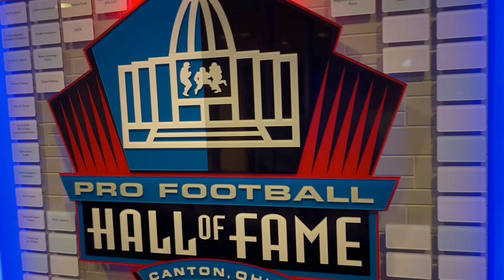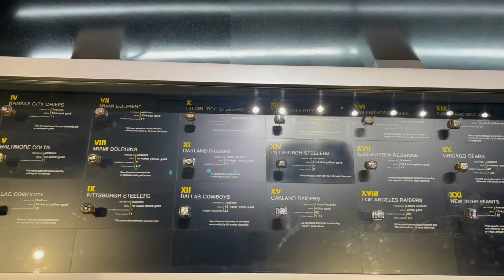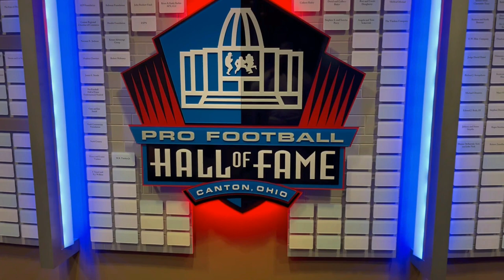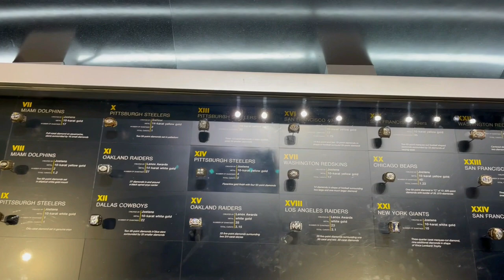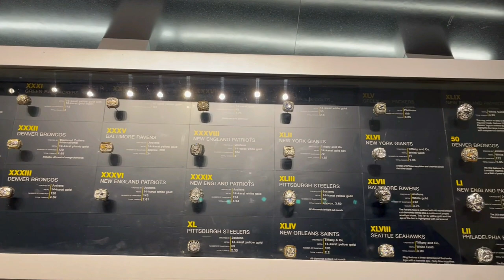Ohio State: Exclusive Interview with Hall of Famer Orlando Pace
Orlando Pace is one of 10 former Ohio State Buckeyes to be forever enshrined in the Pro Football Hall of Fame in Canton. He is widely considered to be one of (if not the best) offensive lineman of all-time, and he is so proud to be born and bred in the Buckeye state.

Pace joins the show from the Hall of Fame after we had the opportunity to play with him during the Hall of Fame annual golf outing at Firestone Country Club in Akron, which is one of the most storied golf courses in the country.

This is a must listen for Buckeye fans! He shares some really cool perspective on his journey from his Sandusky, Ohio roots, to his time in Columbus, to his NFL career and blocking for the Greatest Show on Turf before wrapping up his journey in Canton.

He also shares his perspective on the current version of the Buckeyes, where his son Jalen currently plays and his son Landon is being recruited. He finished by sharing how seriously he takes his responsibility to keep growing the game with fans of all ages.